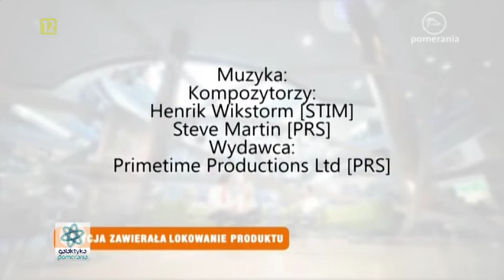Aleksanda Kopińska Szykuć, Teatr Polski, , Galaktyka Pomerania 20 06 2014